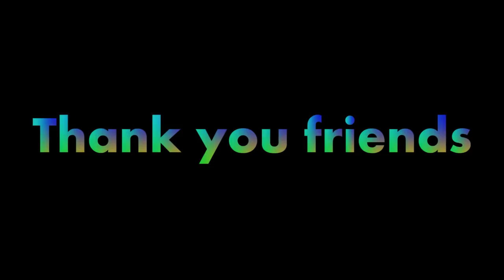Civil war (Marvel Comics)Explained in Tamil /Avengers ,X men ,fantastic four - Part 1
Marvel comics explained in Tamil
Civil war
Fantastic Four
Captain america
Iron man

மார்வலின் கவனிக்கதக்க காமிக்ஸ் கதையான Civil war தமிழ் விளக்கம்.

நன்றி வணக்கம்